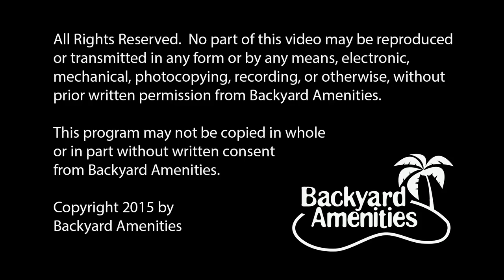Argyrakis Pool Design by Backyard Amenities